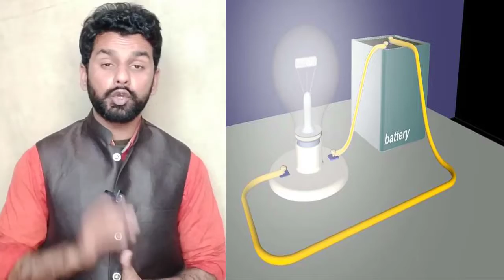Interesting Fact About Diamond - Facts in Urdu _